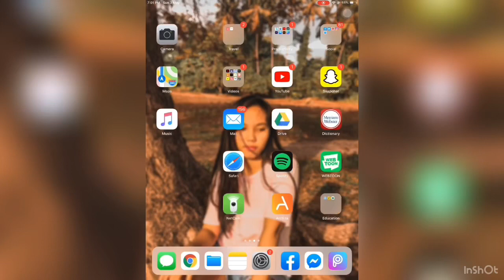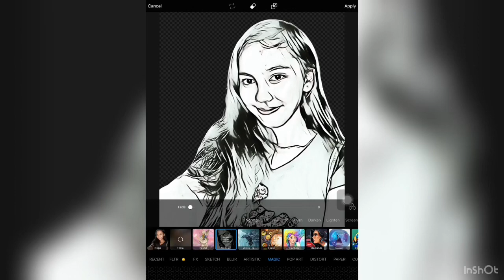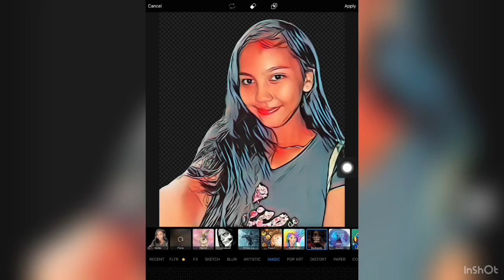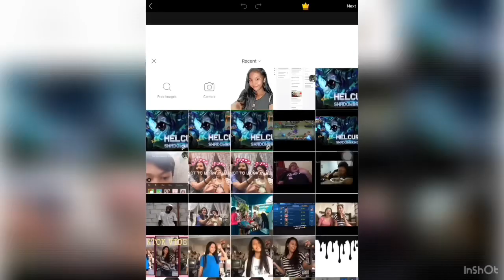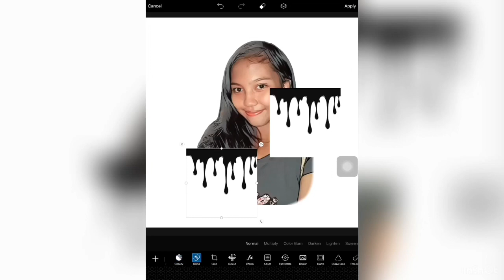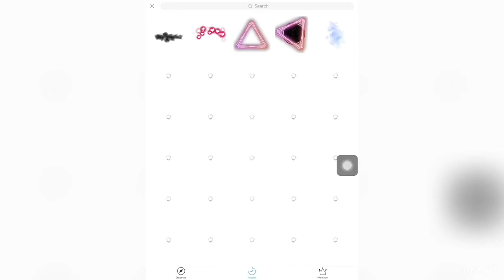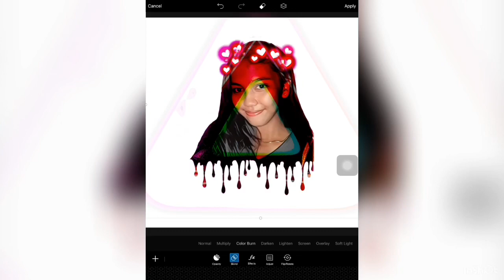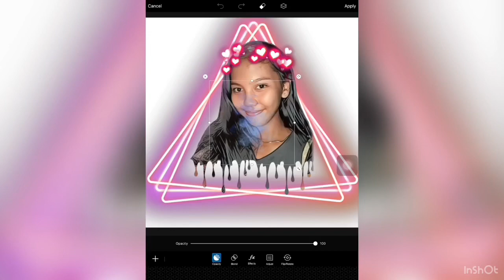HOW I EDIT MY PHOTOS USING PICSART | Tutorial | Basic Steps